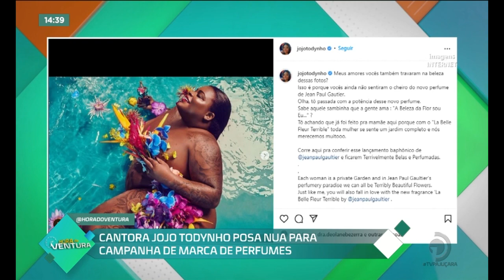Jojo Todynho posa nua para campanha de marca de perfumes